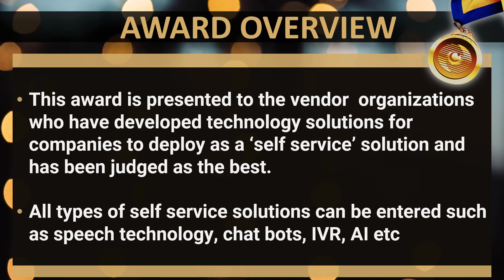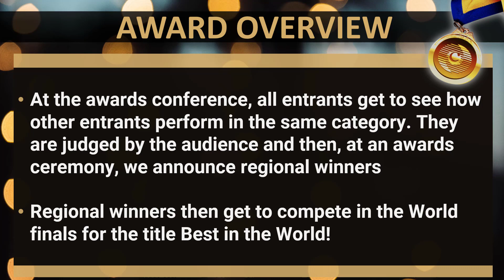Tech Innovation Vendor Self Service Award Overview